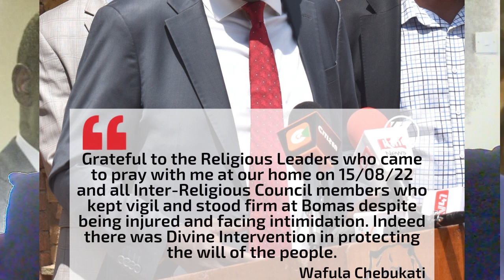WAFULA CHEBUKATI'S SHOCKING NEW YEAR MESSAGE TO RAILA THAT HAS ANGERED KENYANS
To learn more about this and other topics feel free to follow this platform or my other social handles below. All analysis on this page are conducted by Peter Ogutu.